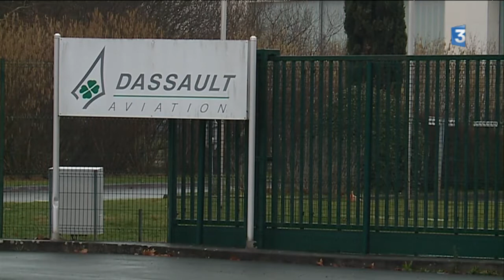Gironde : le parc à thème autour de l’aéronautique prend forme à Mérignac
La future cité de l'aéronautique et du spatial aquitain à Mérignac en Gironde qui doit voir le jour en 2021 a été officiellement présentée ce jeudi matin. Un projet nommé TARMAQ  qui avait été dévoilé lors du dernier salon du Bourget.

Reportage : J Stahl / G. Decaix / C. Berge